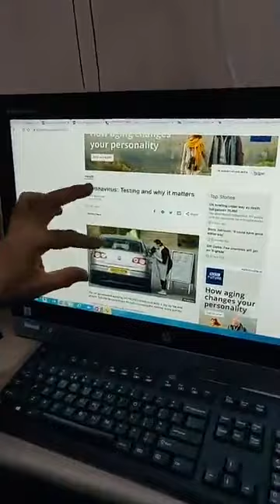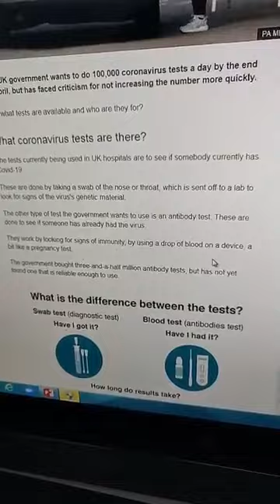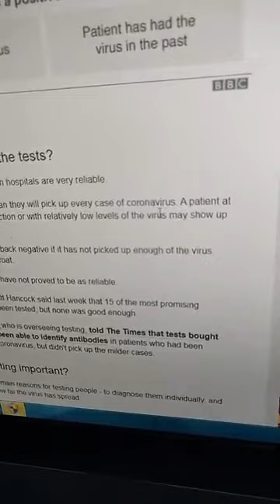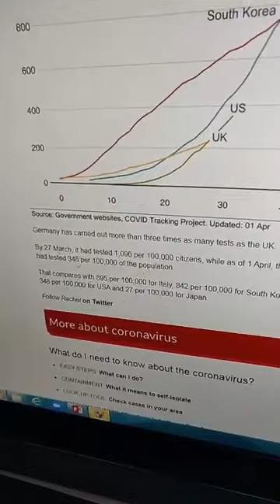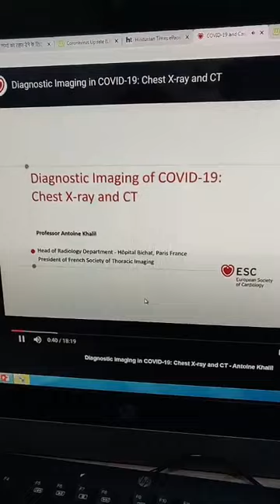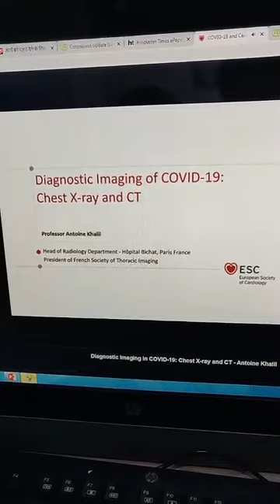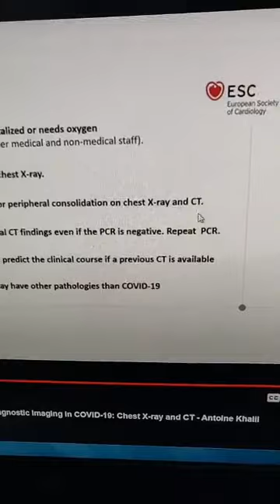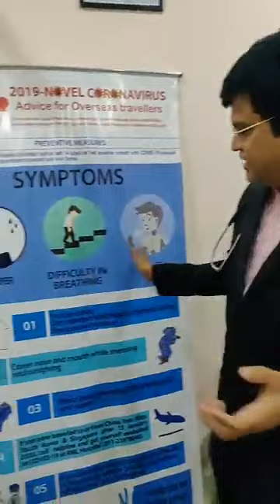COVID 19 : PCR / Antibod test12 April 2020 by Prof Dr Vivek Gupta Senior Interventional Cardiologist